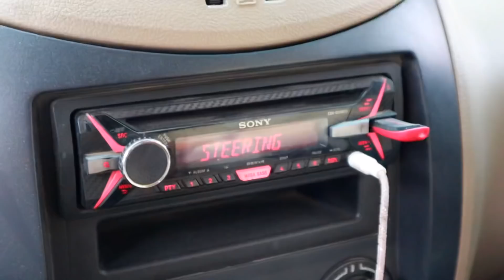Bought New iPhone From YouTube Money 💸 Exploring Offline Market [ Vlog ]